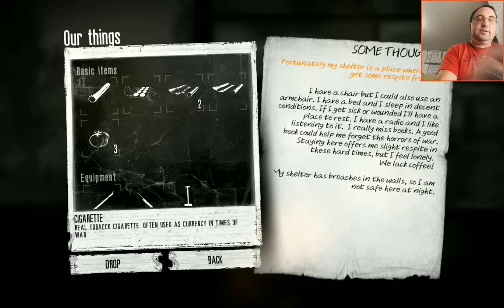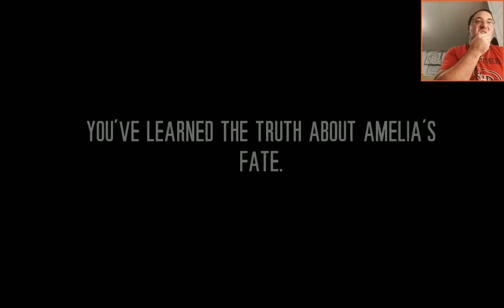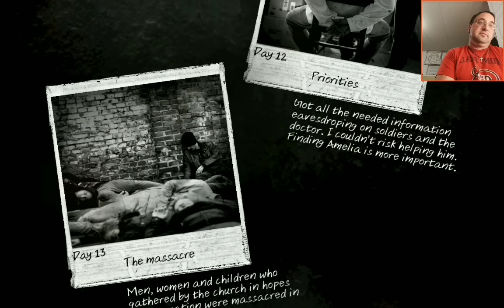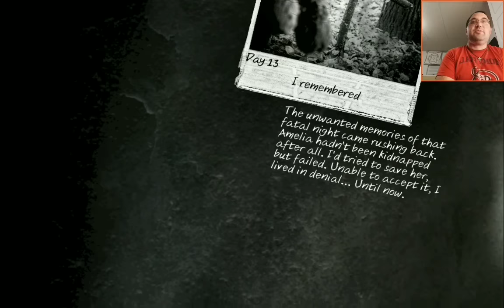Oh God, I Remember Now in This War of Mine Stories (End)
Adam finds Amelia, but not the way I thought. Wow, that was hard